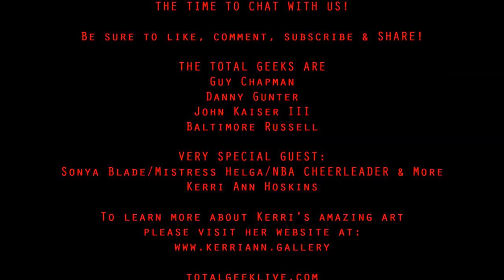TGL Talks MORTAL KOMBAT w/ KERRI HOSKINS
Join us as we have a candid chat with Sonya Blade herself, Kerri Hoskins, where we talk about everything from Mortal Kombat's 25 year history and life as Sonya Blade to Bar Room Brawls and Art.

To learn more about Kerri and her amazing art be sure to check out her

See Kerri and other MK elite at the Kombat Kon this September 23rd at the Holiday Inn in Countryside, IL:

@totalgeeklive on Facebook/Twitter/Instagram

Help us keep securing great guests like Kerri Hoskins and growing the geekdom by supporting us